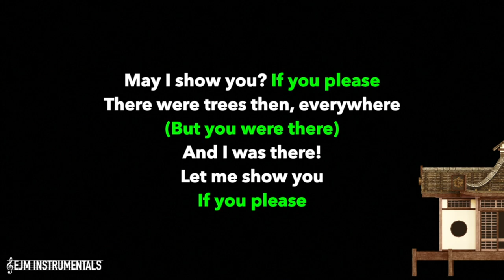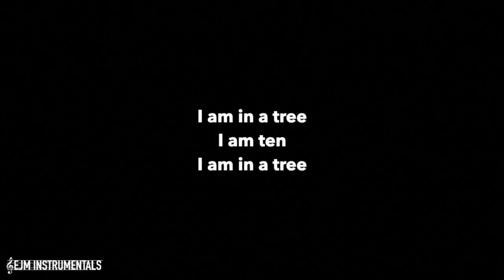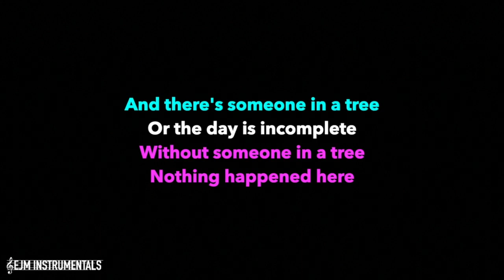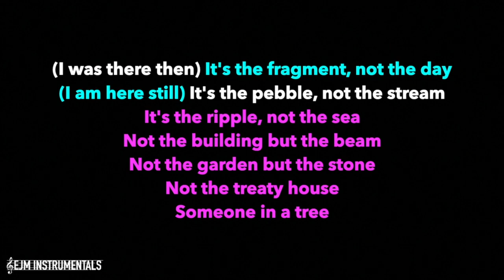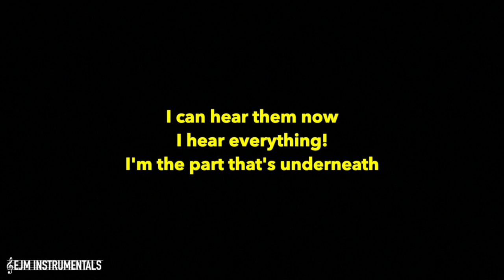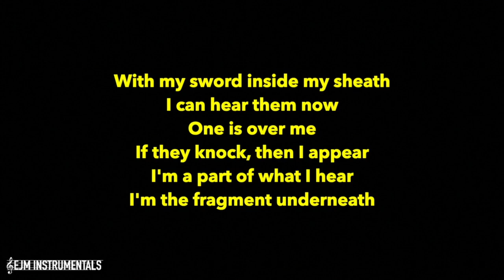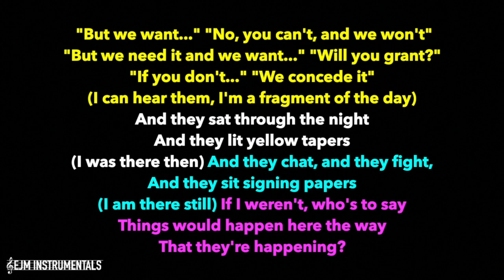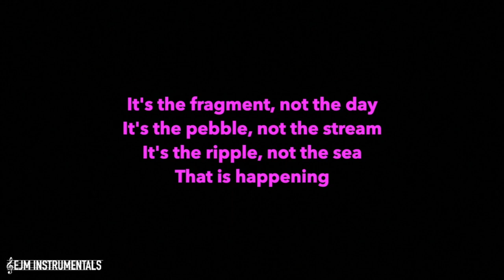"Someone In A Tree" - Pacific Overtures KARAOKE | EJM Instrumentals | Sondheim Month 2024! 🎂🎉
🖋  CREDITS 🖋:
"Someone In A Tree" - Pacific Overtures KARAOKE (Musical)
KARAOKE/INSTRUMENTAL/BACKING TRACK
Music & Lyrics by Stephen Sondheim
Based on orchestrations by Jonathan Tunick

Instrumental track recorded by EJM Instrumentals. Mix of digital and live instruments to bring you as close to a live orchestra sound as one can get!